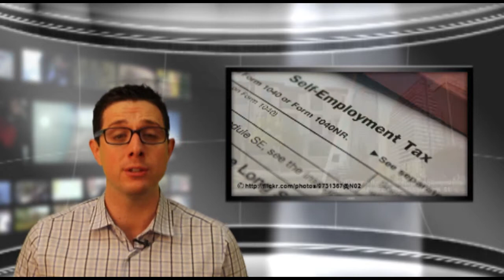The Norris Group Real Estate Headline Roundup in 2- September 5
Aaron Norris of The Norris Group gives some highlights from the news of the week in this week's real estate headline roundup. Aaron discusses the real estate market, including the numbers for home prices, consumer sentiment, mortgage rates, employment, the number of non-performing loans sold by HUD, the impending increase in mortgage payments for 2.5 million borrowers, and more on this week's real estate headline roundup.  Upcoming events include the radio show with Ken Wilson, Secrets to Becoming Wealthy with Robert Hall & Associates and InvestClub for Women, the SRC YPN Lunch and Learn, CMLS 2014, I Survived Real Estate 2014, and the Norris Group's hard money loan and trust deed programs.